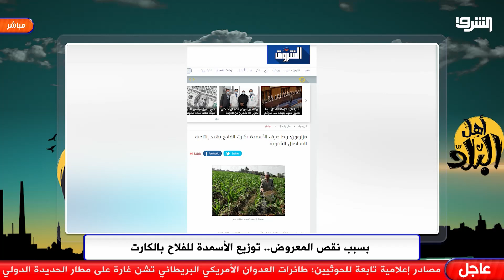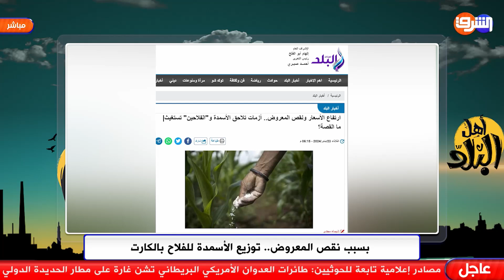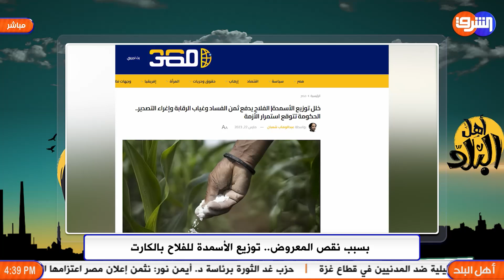الحكومة تسرق الفلاح المصري عن طريق الكارت الذكي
الحكومة تسرق الفلاح المصري بحجة الكارت الذكي